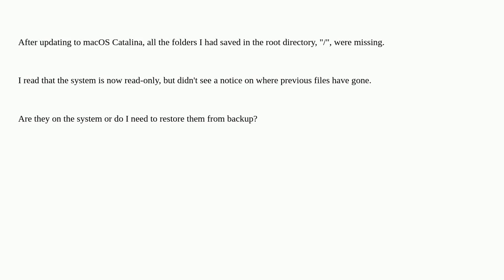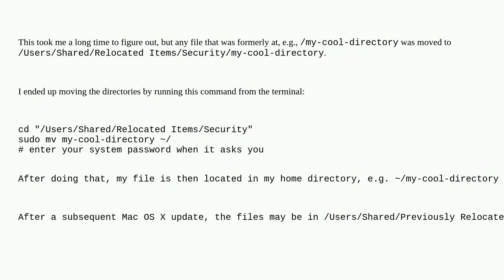Apple: Where does the upgrade to macOS Catalina and Big Sur move root "/" directory files?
Where does the upgrade to macOS Catalina and Big Sur move root "/" directory files?

A special thanks goes out to the awesome community

  catalina macos upgrade big-sur